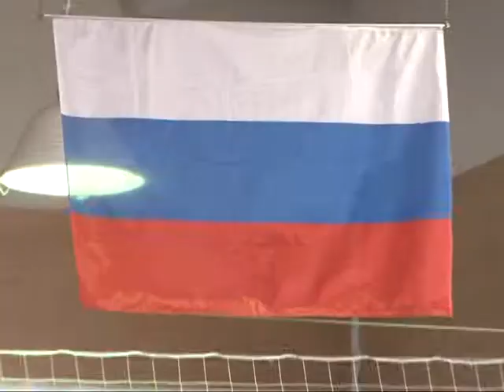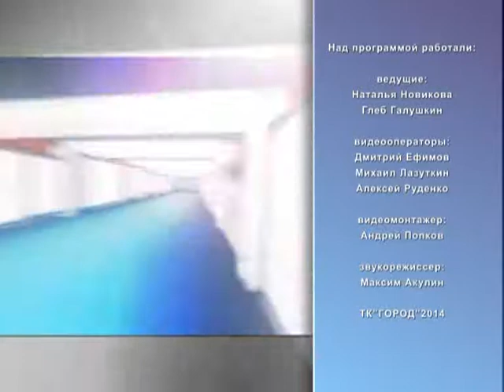Второе дыхание 15.11.14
Смешанный стиль! В Рязани прошел открытый кубок рязанской области по ММА. Старинный воинский путь! На открытии чемпионата по кобудо рязанцы увидели испытание японских мячей. Шах и мат! Сильнейший рязанский шахматист Дмитрий Андрейкин побывал в гостях у нашей программы.